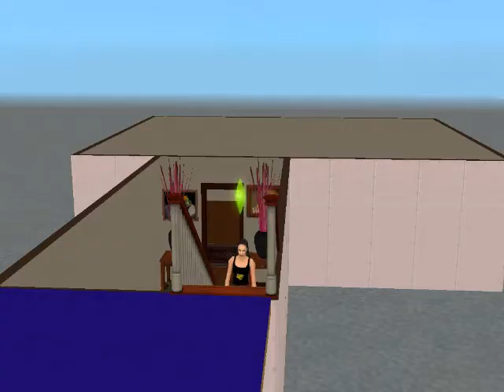Take Me or Leave Me Sims Style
Take me or Leave me from rent w/ idina menzel and tracie tomhs